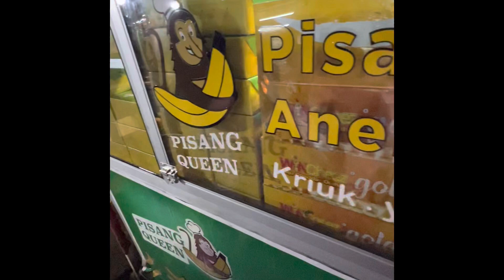Jajanan di warung tenda samping Grand Indonesia & Plaza Indonesia enak banget & murah banget